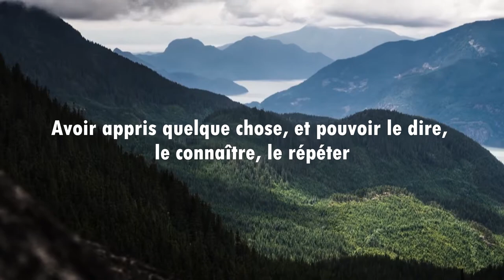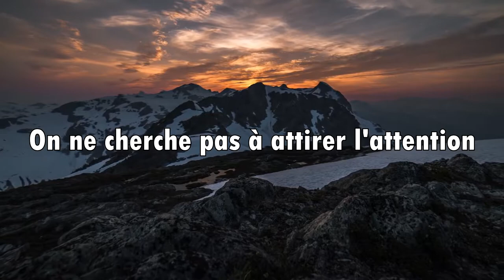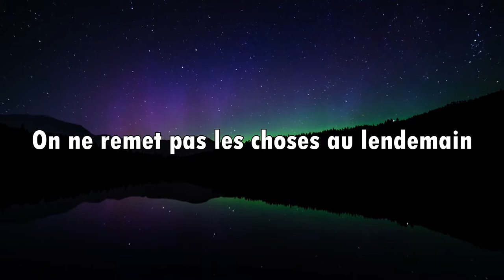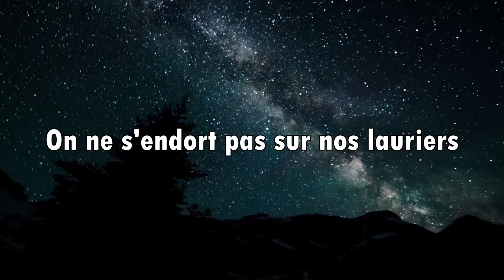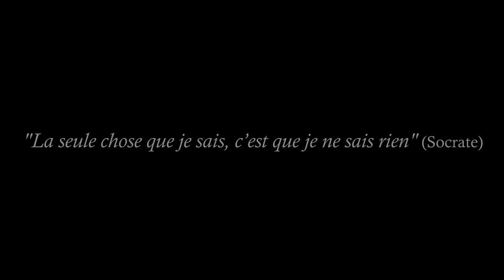[PSYCHO] CROIRE OU SAVOIR ?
Analyse approfondie du sujet abordé dans la vidéo "L’Équilibre dans la Force | C’est quoi ?"

Je continue de remettre en question le savoir, et donne à la croyance le pouvoir de se transcender

Alors, mieux vaut-il croire ou savoir ?